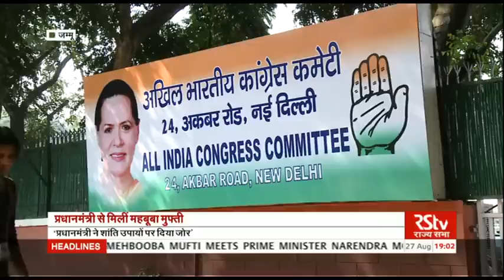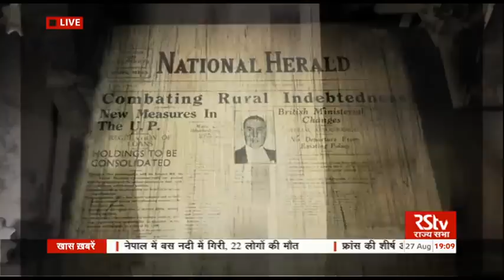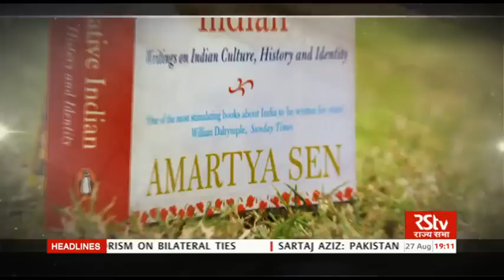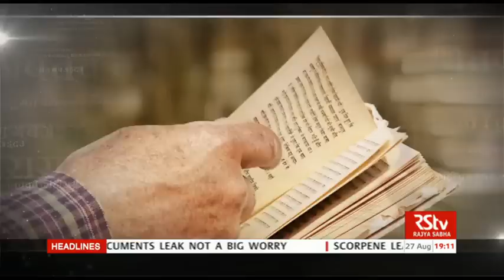Hindi News Bulletin | हिंदी समाचार बुलेटिन – Aug 27, 2016 (7 pm)